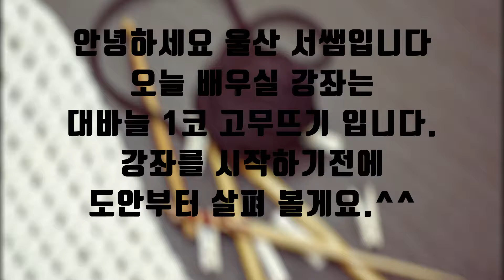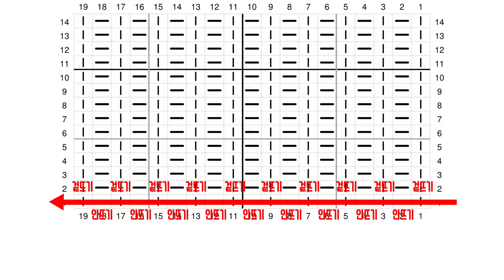[KNITTING INTERMEDIATE LEVEL] 뜨개질 대바늘 강좌 - 1코 고무뜨기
안녕하세요. 울산 서쌤입니다. ^^
이번 강좌는 대바늘 1코 고무뜨기 입니다.

네이버 블로그도 운영중입니다. 많은 관심 부탁드려요^^

뜨개질 전문 쇼핑몰 ‘어썸니트’ 가 왔습니다.